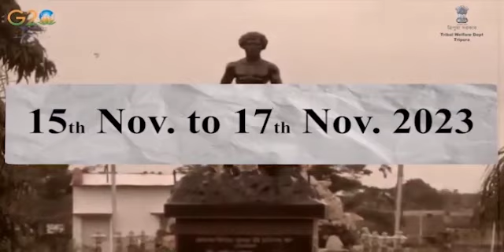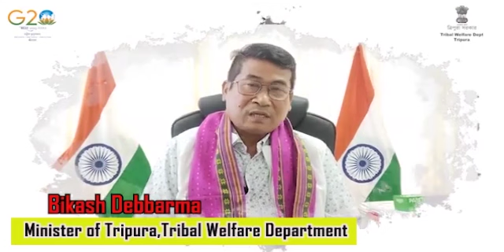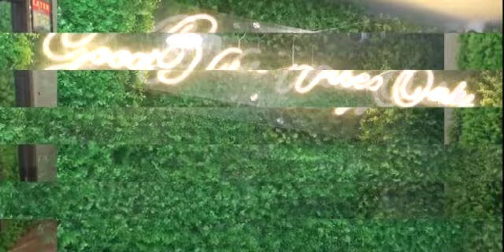Chukya Kamio Thangwi Nangma Manwirog Bagwikha Ambassa Chandrai Schoolni NSS Unitrog